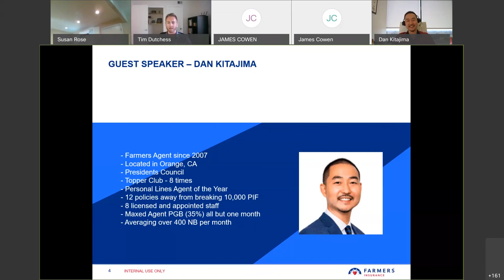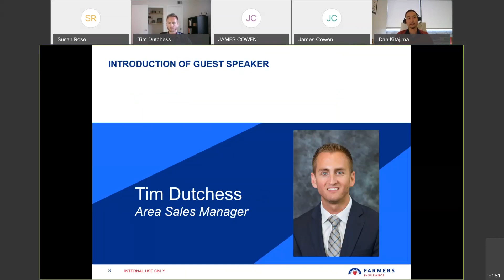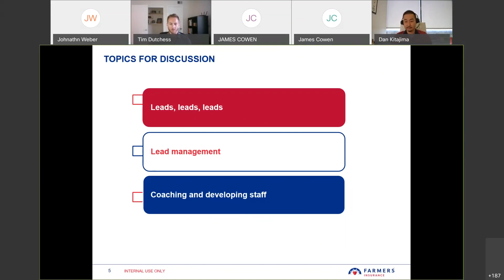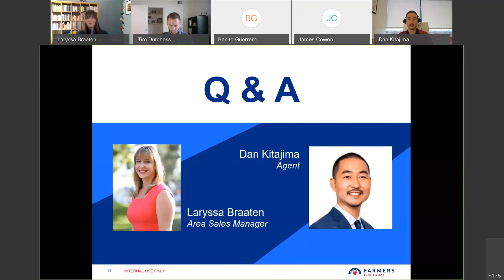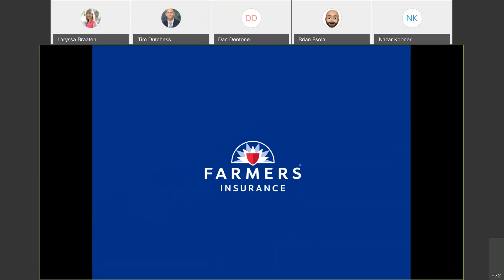Conversation with Personal Lines Agent of the Year - Dan Kitajima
I was extremely honored to be presented with the Personal Lines Agent of the Year Award for 2019.

And it was a pleasure having a discussion of my system with Tim Dutchess who I have worked with for many year and have tremendous respect for.

Hope I was able to bring value to his agents in his division!

Thanks again for watching and for your support!

Dan Kitajima